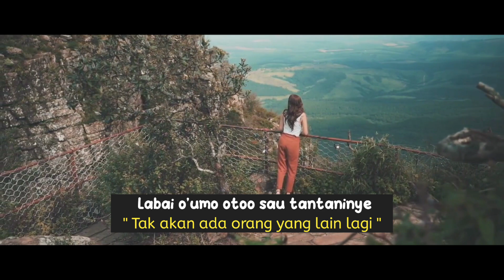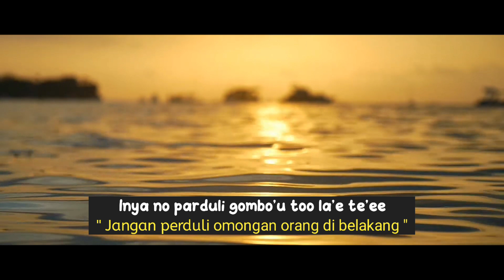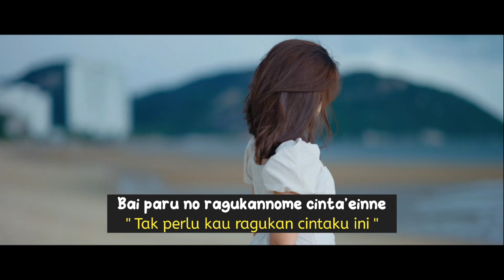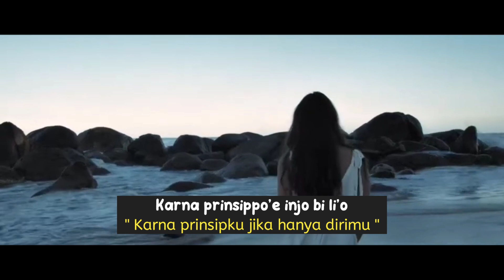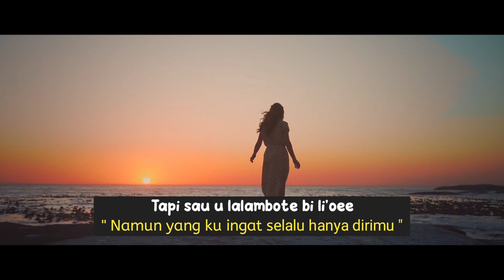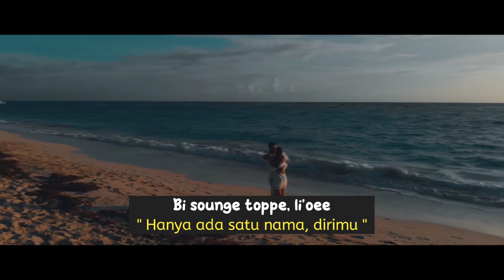UNDO BA'ULLO'E - Wanita bandelku - Daniel Lamanaka ( Official Music 2023 )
Terimah kasih untuk kalian yang udah
support & dukung saya dalam membuat
karya selama ini. semoga karya yang saya
buat selalu menghibur hati kalian. salam
hormat, selamat mendengarkan. 🔊🎧
🔹𝗝𝘂𝗱𝘂𝗹 : Undo Ba'ullo'e
🔹𝗣𝗿𝗼𝗱 𝗯𝘆 : GMH Entertainment
🔹𝗕𝗲𝗮𝘁 𝗠𝗮𝗸𝗲𝗿 : Daniel Lamanaka
🔹𝗟𝘆𝗿𝗶𝗰𝗶𝘀𝘁 : Daniel Lamanaka
🔹𝗠𝗶𝘅𝘀𝗶𝗻𝗴 : Daniel Lamanaka
🔹𝗦𝗶𝗻𝗴𝗲𝗿 : Daniel Lamanaka
◽𝐘𝐀𝐍𝐆 𝐌𝐀𝐔 𝐓𝐑𝐀𝐊𝐓𝐈𝐑 𝐊𝐎𝐏𝐈 𝐒𝐀𝐘𝐀 ☕
semakin semangat dalam membuat
content music terbaru berikutnya